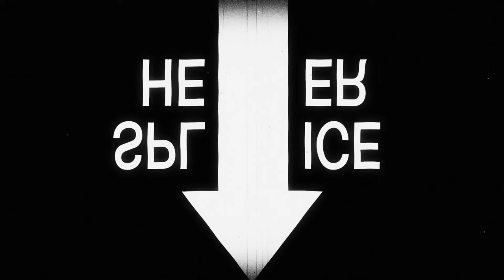Introducing our new 2021/22 Kappa Home & Away Kits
Introducing our new 2021/22 Kappa home & away kit.

The one and only Professional Basketball team playing at the Copperbox Arena in the British Basketball League; The London Lions. Using the sport to help young people and create a fun Arena event.

The Lions youtube channel brings you the most extensive video coverage out there. We are at every practice, bringing you practice footage and interviews. We are at every game at the box that rocks (CopperBox Arena), bringing you game stories and post-game interviews. We are where the lions are!